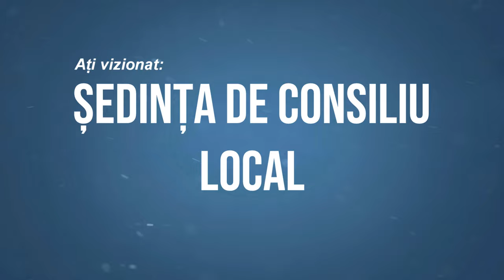LA ARDEOANI Sedinta Consiliului Local din 20 mai FILMARE EXCLUSIV TV 4K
LA ARDEOANI, județul Bacău, Ședința Consiliului Local din 20 mai FILMARE EXCLUSIV TV 4K

Cu drag,
echipa Exclusiv

Vizionare plăcută !